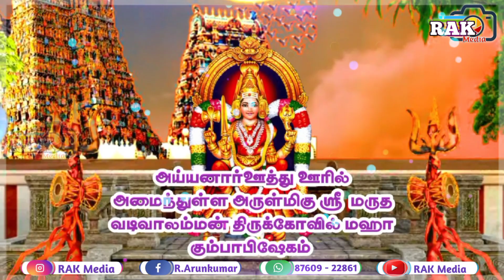kovil thiruvizha whatsapp status tamil / அய்யனார்ஊத்து மருத வடிவாலம்மன் மஹா கும்பாபிஷேகம் விழா